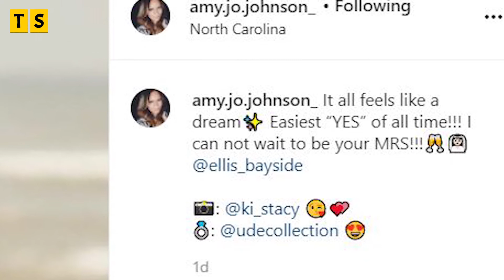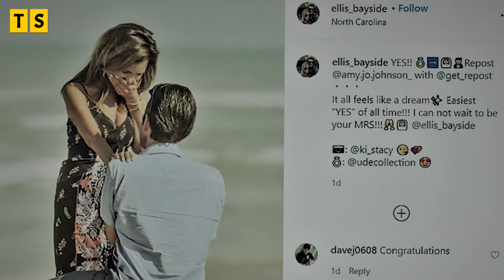Amy Johnson Is Engaged; Below Deck Star Dream Come True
Amy Johnson, the Below Deck Alum, is engaged to her fiance, Ellis Lenthal. As she took to Instagram to share the news to her fans in July 3 with a series of pictures of the moment when her fiance on one knee! As it was just several months ago that she talked about her man with The Daily Dish.